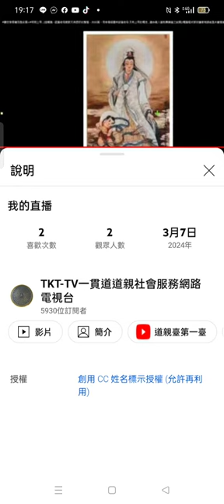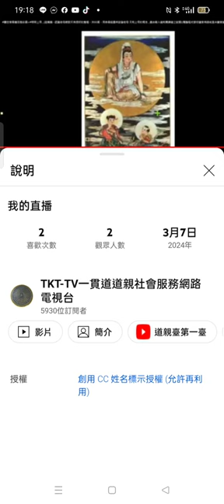Record 2024 03 07含#觀世音菩薩像 19 17 22